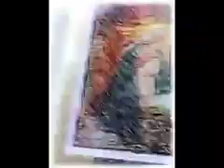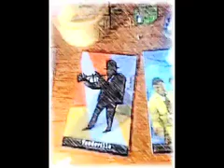VenusWInterSolstice2018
SOlstice Greetings to my dear friends. May it please you.
Shades of Oscar Wilde and all those Irishmen,Portrait of the Artist as a young Hagiographer. Opening Track for Western Mystery Train. At Last! Some albums.(Recorded on built-in mic in old macbook in garage band ,vid on Kyocera phone fx )With all my love.
  VENUS was high and bright in the heavens
Thought she was a satellite
In the early morning hours on the window pane
I stenciled your name in white
(sprayed from a can of fake snow
to the sound of rain I'm playing on the headphones.)
Come to me like we are on a road trip
Songs are like polished stones
You can skip across oceans holdin your locket cameo
( FIND THE LOST HORSES! SEE YOUR OWN BREATH! PROVE YOU'RE ALIVE!  (said to someone who is Someone speaking
in runes)
Old wine fermenters I am only painting
northern light landscapers now
Magnets in the crows' beaks a steady migration
magnetic tide tables and clouds
(the old folks at home on the porch rocking chairs
now you're one of those  saved from certain death)
They who are few would have us all believing,have us all believing in.
That's why the story I'm telling is BLARNEY
and the story I'm telling's too long
Been busy making deals with devils in glass houses
who live at the crossroads of time.
(the phantom limb you gave me is imaginary it still aches
but it won't leave a scar)
It wasn't just any old car jacking
and it's no ordinary fable of love.
(with a QUESTioning skidmark
when you're on the streets,shameless
homesick,bereft
and it's Christmastime too. )
Making deals with the devils who live out in tinseltown
at the Roadhouse of the Desert Moon.
COME TO ME like an outlaw so I can feel ya in my bones
COME TO ME  we'll build a luminaria
save every fire fly we know.
Old Wine Fermenters I am only looking for northern light mainliners now
Old WIne Fermenters , they are only booking
Southern Cross headliners now (laughter)
Old time fermenters ,I am only looking for northern light longliners now
Magnets in the crows' beaks MULTIPLICATION
Magnetic time tables and clouds
Magic in the heart beats ,a heavy rotation
Magnetic turntables and crones.